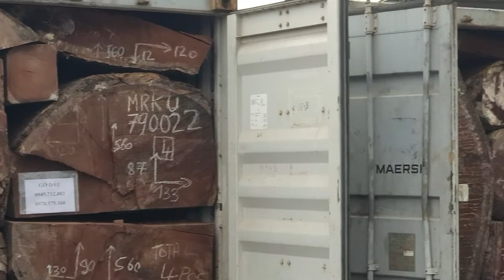Cảng gỗ to nhất Việt Nam the-biggest-timber-porr-in-VIETNAM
Cảng gỗ to nhất việt nam